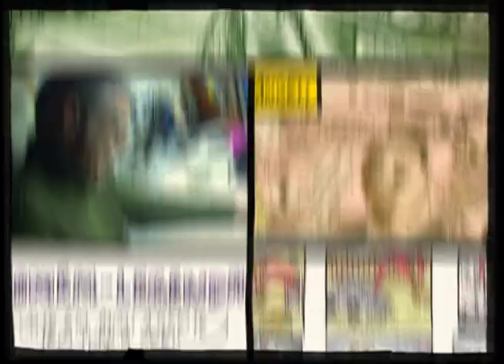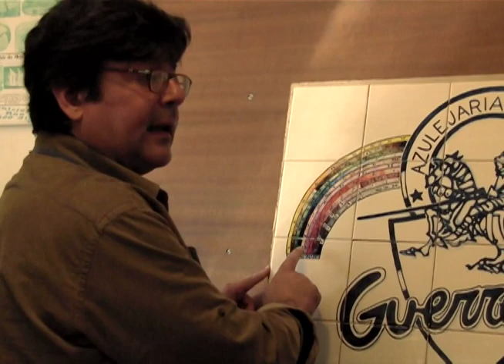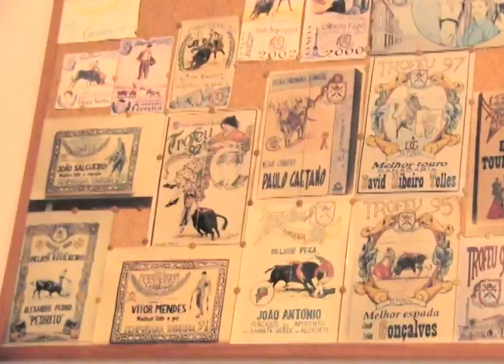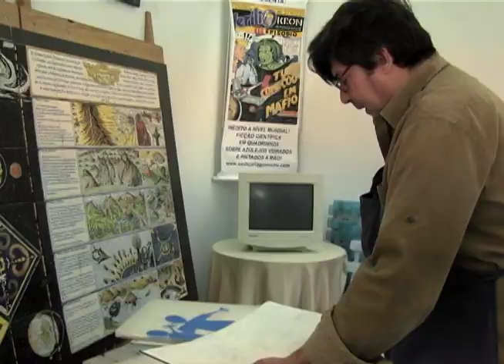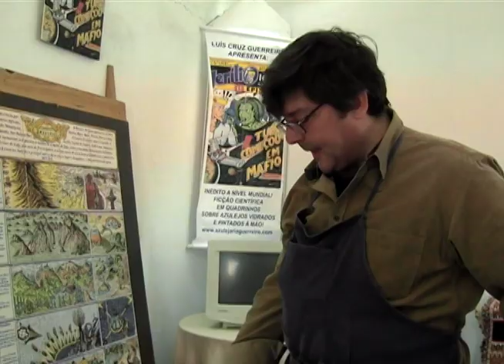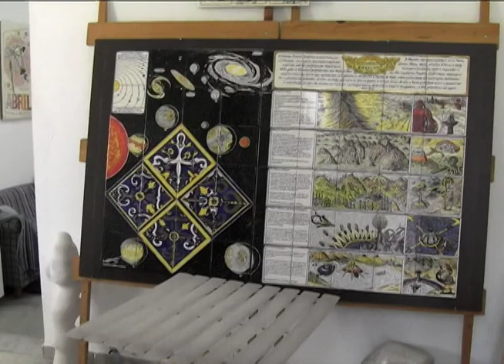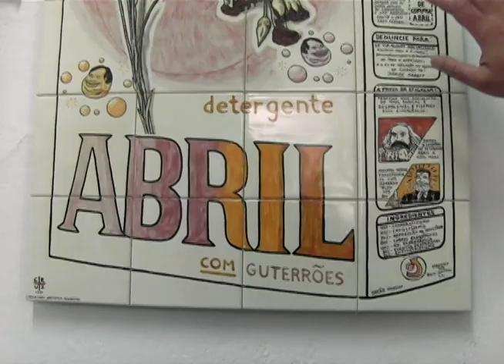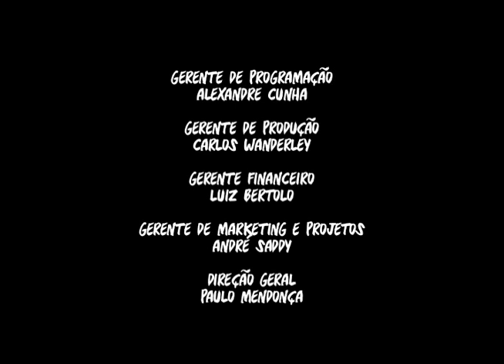Malditos Cartunistas, a Série - Episódio 13 - Quadrinhos e Azulejos - Luis Cruz Guerreiro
No último episódio da temporada, uma viagem até o solo europeu. O desenhista português Luís Guerreiro inovou ao montar uma azulejaria para fazer histórias em quadrinho ou bandas desenhadas.